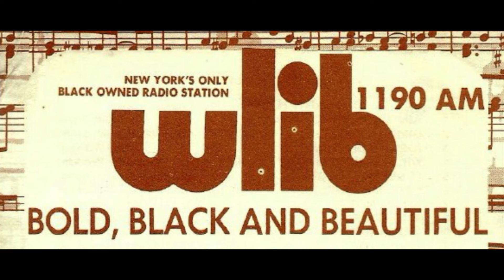WLIB 1190 New York - Malcolm Davis - January 31 1981 - Radio Aircheck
Courtesy: Rob Frankel

Back in the early 1970s, many African Americans in New York felt the radio stations were not addressing their concerns, or covering issues they were concerned with. Several Black leaders in New York decided to do something about it, by getting together, pooling resources, and buying a radio station. Percy Sutton, Malcolm X’s former attorney and then-Manhattan borough president, formed Inner City Broadcasting Corporation. With the backing of a group of black investors (including radio vet Hal Jackson) they bought WLIB, and later, it’s FM WLIB-FM, who's calls were changed to WBLS. Thought the 70s, the station competed head to head against 1600 WWRL, but in the early 1980s, the station decided to go in a direction to serve New York's West Indian & Caribbean population, playing reggae, calypso, soca, and other sounds from Jamaica, Trinidad and Tobago, Barbados, St. Vincent, Grenada, and Haiti.

This air check features WLIB from 1981,  during its Caribbean days, with  Malcolm Davis, who spent many years at WLIB.